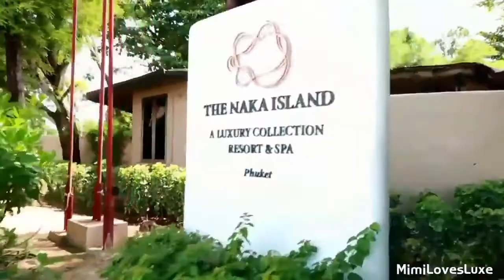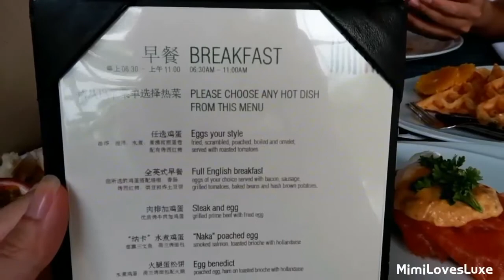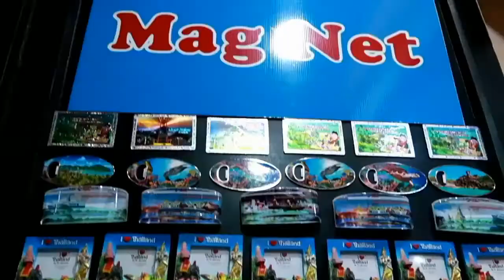รีวิว The Naka Island โรงแรมสุดหรูกลางเกาะนาคา | Mimi Loves Luxe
มี่ได้มีโอกาสไปพักโรงแรมสุดหรูที่เกาะนาคา จังหวัดภูเก็ตมาค่ะ
The Naka Island, A Luxury Collection Resort & Spa Phuket
โรงแรมเป็นส่วนตัวมากๆ เตียงนุ่ม อาหารอร่อย ถือว่าเป็นทริปที่มาทิ้งตัว
ชาร์ตแบตให้ตัวเอง ติดเกาะกันที่ นาคาค่ะ :)
ฝากกก LIKE และ ติดตามช่องด้วยนะคะ